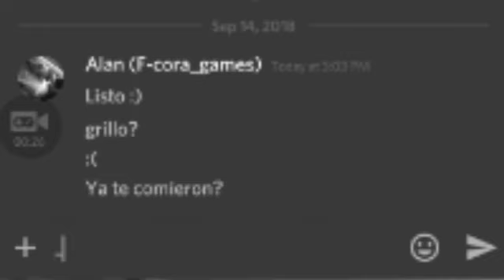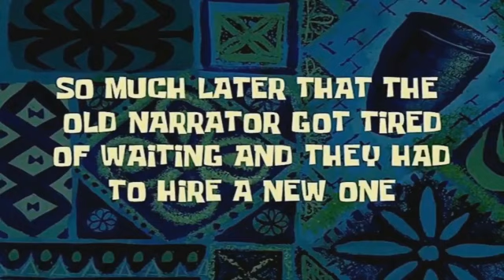La Gran Final ⚽🏆 HEAD SOCCER!! ⚽💥🏆 // 💥GRAN TORNEO HEAD SOCCER💥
Siguene tambien en ANIMO Y NO TE PIERDAS DE LAS GRANDES COMUNIDADES 😁